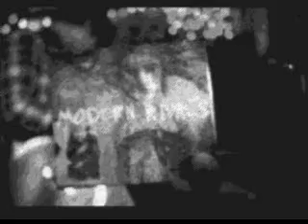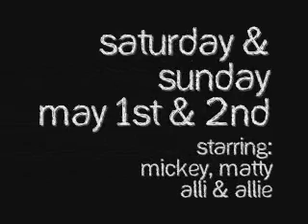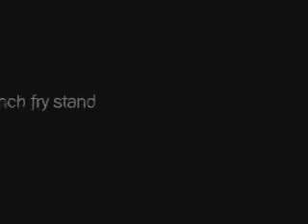Flipbook #2 - April 30, 2010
New York City weekend & Modern Rivals Show